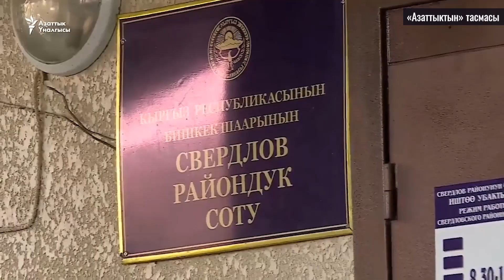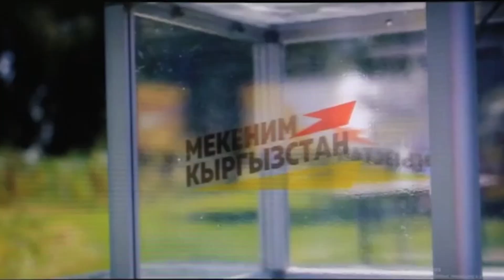"БҮТҮН КЫРГЫЗСТАН" ПАРТИЯСЫН ЭМНЕ ЧЕТТЕТИП ЖАТЫШАТ? \\ Жаңылыктар 08.09.2020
Бүгүнкү чыгарылышта:
🔶 Адахан Мадумаров билдирүү жасады.
🔶 Кайсы партиялар Россиядан каржыланат?
🔶 Боронов коронавирус боюнча эмне деди?
"Апрелге" жардам берем десеңиз, ЭЛСОМ номурубуз 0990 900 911. Рахмат!